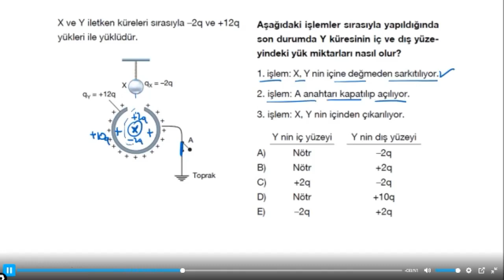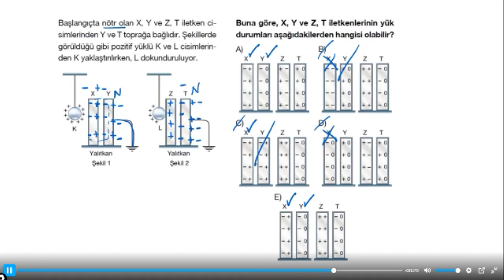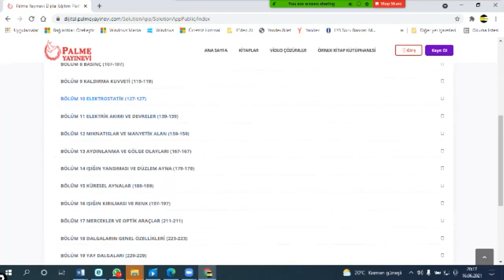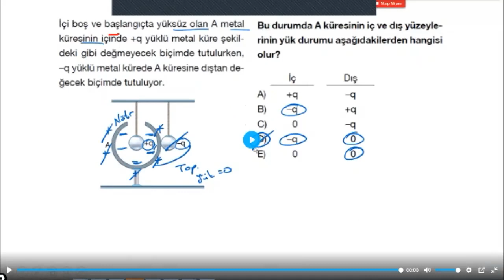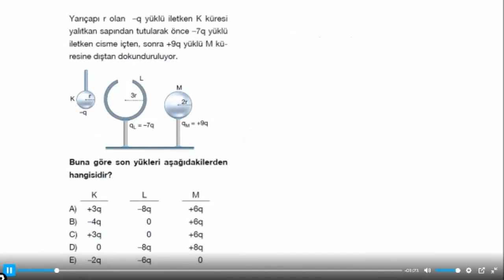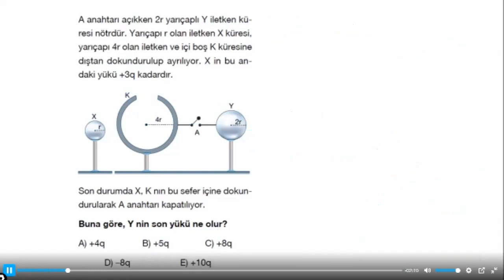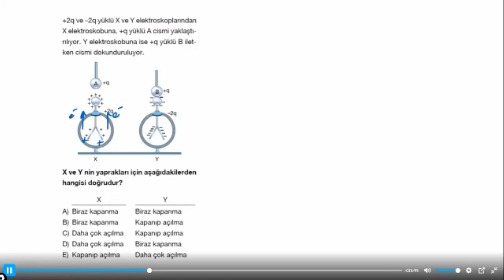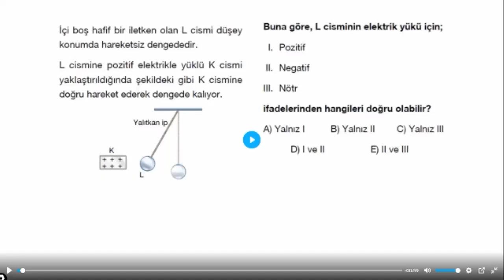9. Sınıf FİZİK TYT AYT ELEKTROSTATİK ELEKTROSKOP COULOMB1 HASAN CANDAN HOCA 5325733911 ÖZEL DERS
MATEMATİK- FİZİK- FEN-KİMYA dersi.